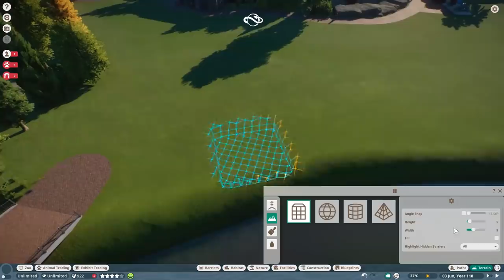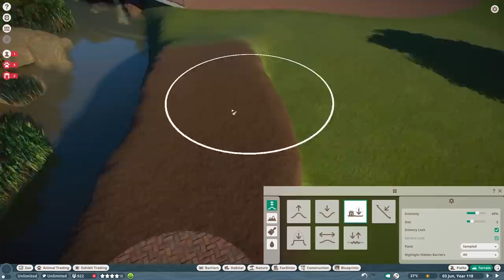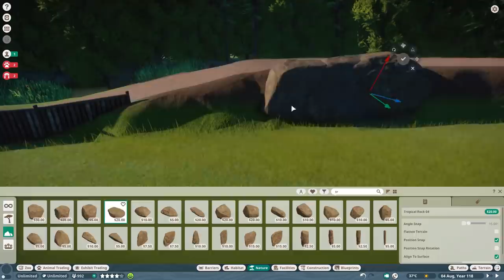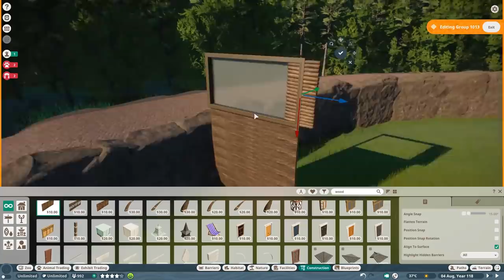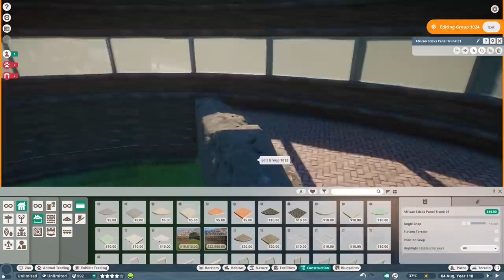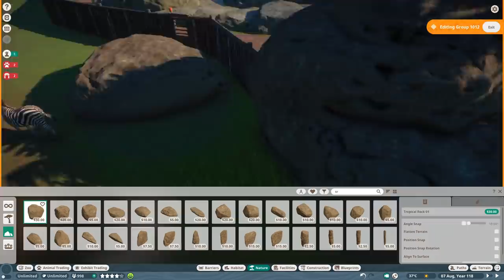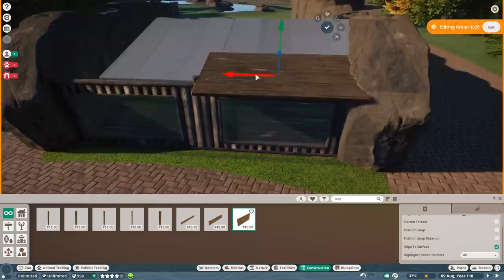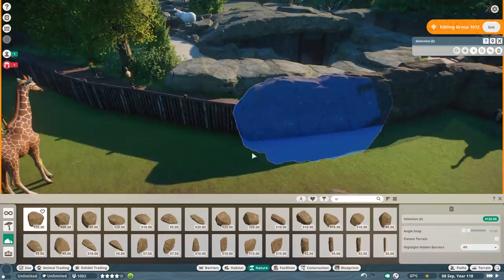Mixed Giraffe, Zebra & Ostrich Habitat in Planet Zoo | Meilin Zoo | Ep. 24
Planet Zoo Mixed Giraffe Habitat, Zebra Enclosure & Ostrich Exhibit Habitat Design Idea | Speed Build | Planet Zoo Sandbox Mode Base Game Gameplay | Meilin Zoo | Ep. 24 | In this episode, we build a habitat for the Reticulated Giraffe, Common Ostrich and Plain Zebra in our Sandbox Zoo. The building is inspired by the Giraffe House of Rotterdam Zoo, Blijdorp (my favorite Dutch zoo). Next episode we will build the last habitat in our zoo, for the Gharial. Super excited to finish our zoo. I hope you guys are as excited about this as I am so we can start something fresh and new when the Arctic Pack drops next week. Much love, DeLady